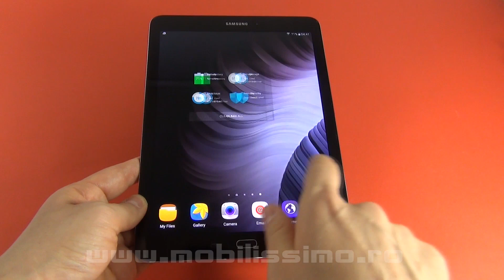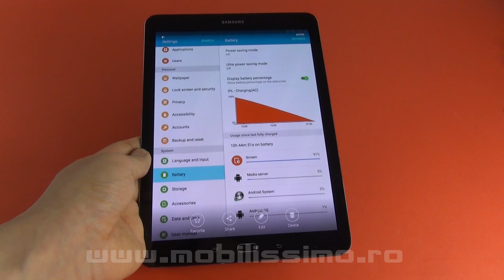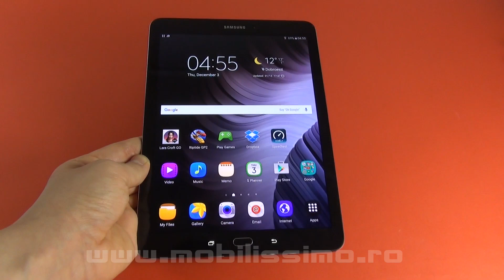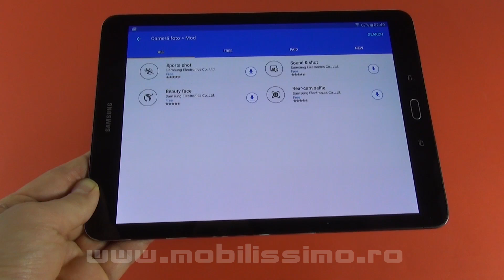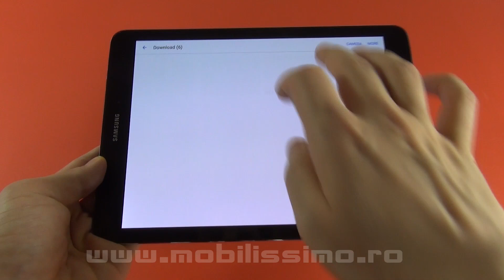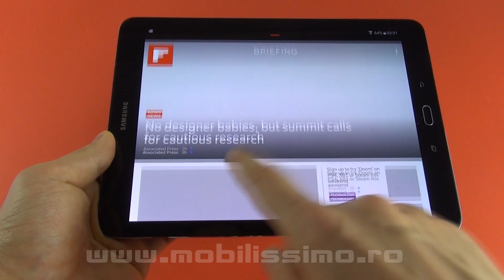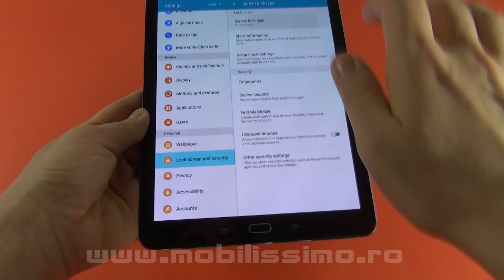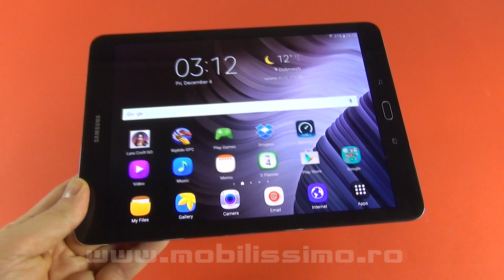Samsung Galaxy Tab S2 9.7 Review (Cea mai subtire tableta din lume) - Mobilissimo.ro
Mobilissimo.ro realizează recenzia tabletei Samsung Galaxy Tab S2 9.7, care costă între 2.100 şi 2.200 de lei şi se remarcă prin talia de doar 5.6 mm. Aceasta e cea mai subţire tabletă din lume şi vine cu un ecran Super AMOLED luminos de 9.7 inch, 3 GB RAM şi procesor Exynos 5433. Avem la bord şi o cameră de 8 MP în spate, 32 sau 64 GB stocare şi Android Lollipop că OS.